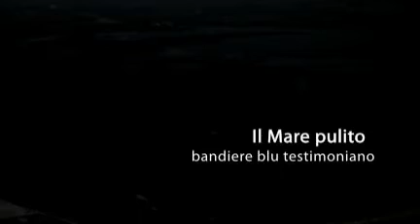Laguna di Caorle By Quelvenetovacanze.it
Uno scorcio della Laguna di Caorle (VE). Meravigli da visitare e da preservare come un'indiscutibile patrimonio, sali a bordo del nostro Yacht e lasciati guidare da un nostro Skypper , vedrai scenari con un'altra visuale, dal mare. Vini a trovarci On-Line